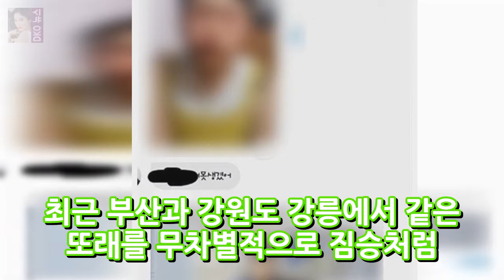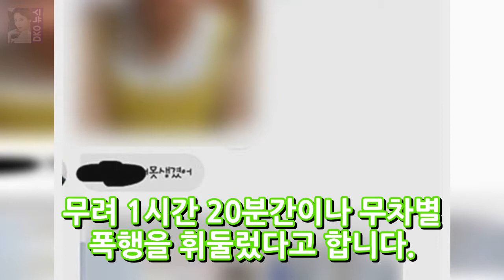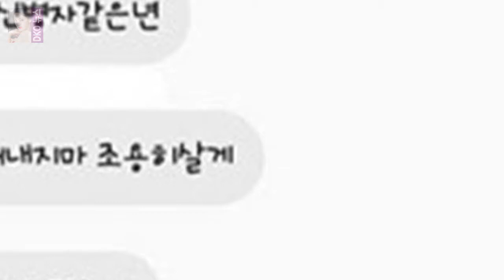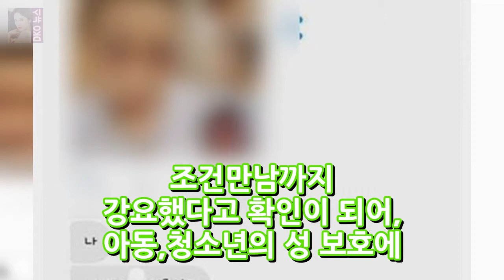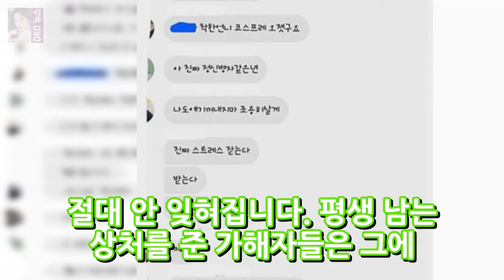아산 10대 여중생 집단폭행 조건만남 DKO 뉴스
아산 10대 여중생 집단폭행 조건만남 최근 부산과 강원도 강릉에서 같은 또래를 무차별적으로 짐승처럼 폭행을 한 10대들의 집단폭행 사건이 많은 국민들의 분노를 사는 가운데에 지난 5월 충남 아산에서도 10대들이 여중생을 감금하고 폭력을 행사한 일이 뒤늦게 알려지게 되었습니다. 피해 여학생은 얼굴 팔 등등 온 몸에 상처를 입어서 무려 3주의 병원 치료를 받으며 정신적 충격으로 학업까지 중단했다고 합니다.